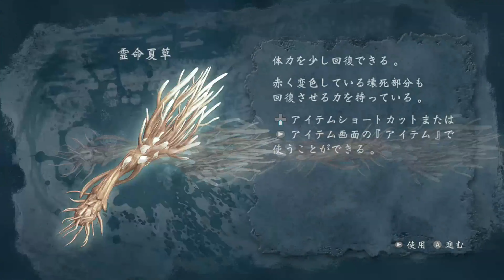Ninja Gaiden Sigma 2 Black（Alpha-0.041）チャプター3 超忍 DS Lv1 CLAW Lv1etc...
0:00オープニング
2:24本編スタート